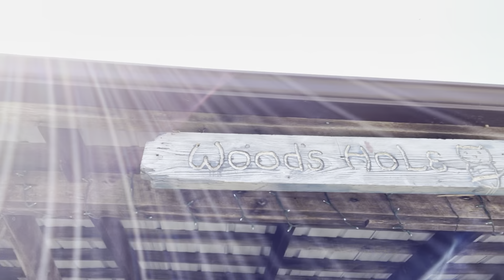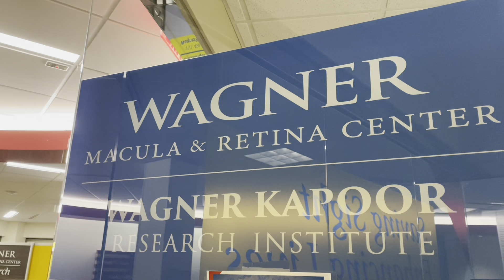Appalachian Trail 2022- “Episode 17” BIG UPDATE (Snow in April, Fruitbat’s B-Day, Woods Hole)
Episode 17 of our 2022 Appalachian Trail thru hike. Days 59-???!